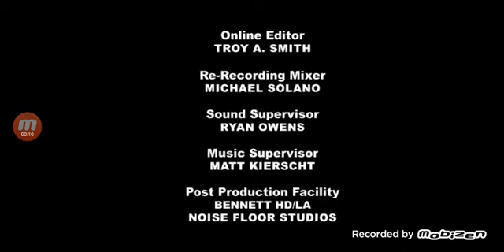Katalyst Films/3 Ball Productions/Fox21/20th Century Fox Television (2008) #5